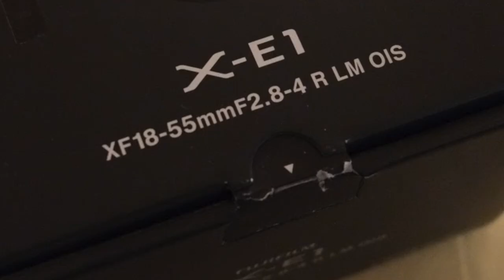Macro Monday: Let's Do Bar Photography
On this episode I send you out into the bars to get drunk...err great shots of low light bar decor!

Equipment used in this video:

Zoom H4N

ÃÂ­ ÃÂ­

ÃÂ­ ÃÂ­

Ã¢Â
Ã¢Â
Ã¢Â
 The Photo/Video Show QUESTIONNAIRE Ã¢Â
Ã¢Â
Ã¢Â

Help me improve! Thanks in advance! Ã¢ÂÂº

ÃÂ­ ÃÂ­

ÃÂ­ ÃÂ­

ÃÂ­ ÃÂ­